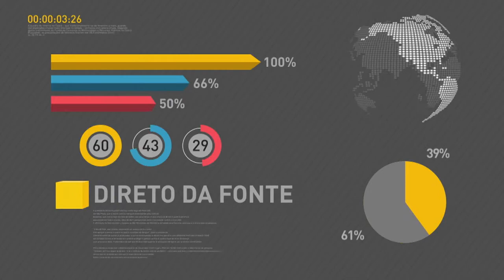BOLETIM REPÓRTER NBR 9h - 15 de junho de 2018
REPÓRTER NBR 9h - 15.06.18: confira a agenda presidencial desta sexta-feira (15). Veja também: termina hoje (15) o prazo para inscrição no Sisu.